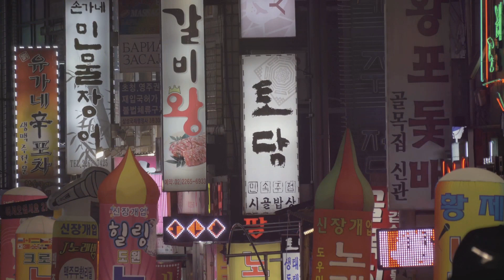Top 10 Asian Destinations for Single Men | Passport Journey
Embark on the ultimate adventure with our countdown of the "Top 10 Asian Destinations for Single Men"! 🌏 Whether you're seeking thrilling nightlife, breathtaking landscapes, or unique cultural experiences, these destinations offer everything a single traveler could dream of. From bustling metropolises to serene beaches, we've got your next journey covered. Join us on this Passport Journey and discover where you should head next!

Get Your Travel e-book to help you on your journey today!